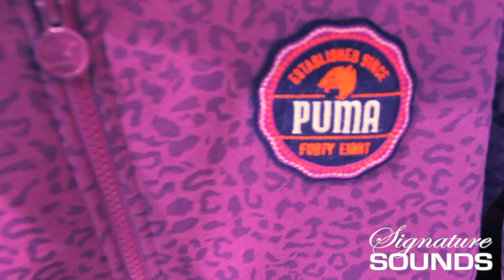Signature Sounds x Puma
Here we have put together a couple highlights from an event we did in september 2013. Signature Sounds was chosen by Puma, to DJ in store for the Student Discount event at Westfield Shopping Centre, Shepherds Bush.

Shout out to Puma staff for taking care of the team. We really enjoyed ourselves and had a great time!